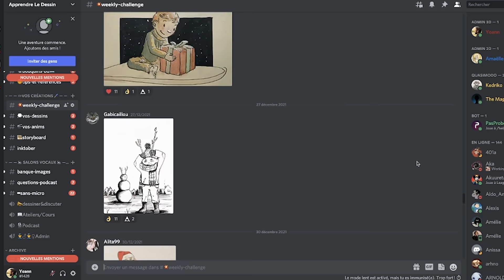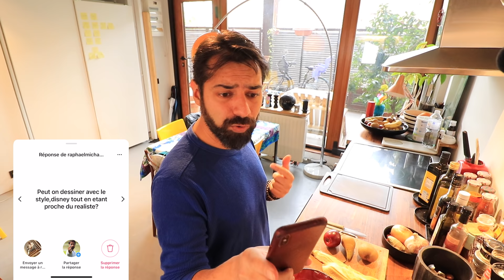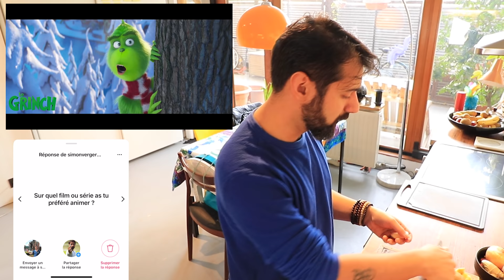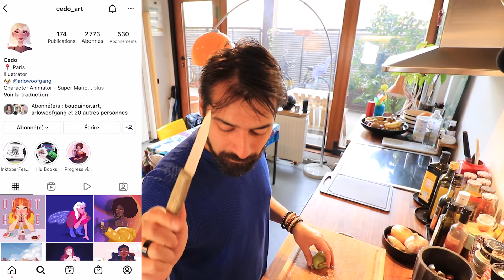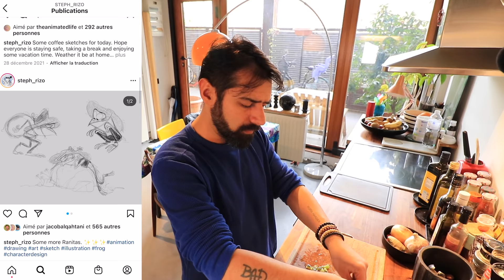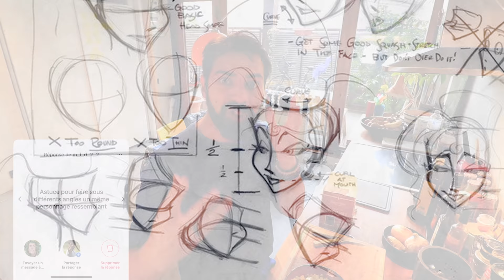FAQ - Apprendre le Dessin, Parcours, Projets, Conseils + Recette de "Miam Ô Fruits"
Dans cette vidéo je réponds à les questions que vous m'avez posé sur mon compte Insta tout en réalisant une Recette de Miam aux Fruits !

✧✦✧ M O N  L I V R E   :   A P P R E N D R E   L E  D E S S I N  -  L E  P R O G R A M M E  ✧✦✧

✦✧✦ D I S C O R D   A P P R E N D R E   L E    D E S S I N  ✦✧✦

Rejoignez-nous sur le Discord pour faire le Programme et pour suivre les prochains enregistrement LIVE du Podcast :

✦ ✧ ✦  V I D É O S   R É F É R E N C É S ✦ ✧ ✦

✦ ✧ ✦  A R T I S T E S    R É F É R E N C É S ✦ ✧ ✦

✦ ✧ ✦  C H A R A C T E R    D E S I G N   C H A L L E N G E  ✦ ✧ ✦

✦ ✧ ✦   S O U R C E S   P O U R   F A I R E   L E   P R O G R A M M E   ✦ ✧ ✦

✧   A N A T O M I E   ✧

✦ Guide des Mouvements de Musculation - Frédéric Delavier
LA référence depuis des années, les dessins sont d'une précision olympique !

✧ Anatomy For The Artist - Sarah Simblet
Attention livre d'Art ! de Magnifiques photos pour dessiner...

✦ Figure Drawing - Andrew Loomis
Le livre historique...

✧ Collection Michel Lauricella
La collection indispensable, petit format pratique et tous les muscles et os y sont décomposés hyper clairement !

✧   G E S T U R E   ✧

✦ FORCE: Dynamic Life Drawing - Mike Mattesi
Livre référence préfacé par Glen Keane.

✧ Gesture Drawing: A Story-Based Approach
Pour que notre Gesture raconte quelque chose !

✦ Drawn to Life - Walt Stanchfield
Au delà de la Gesture : La Bible du Dessin !

✧   C O M P O S I T I O N   ✧

✦ Framed Ink - Marcos Mateu-Mestre
Le livre référence de tous les Story-boardeurs

✧   O B S E R V A T I O N   ✧
The Urban Sketcher - Marc Taro Holmes
Par un des fondateurs de UrbanSketchers.org

✦ ✧ ✦  R E C E T T E   M I A M   A U   F R U I T ✦ ✧ ✦

1 Banane
1 Pomme
1 Kiwi
1 Poire
1/4 Citron
Huile Quatre Grains
Krunchy Choco à volonté

Les possibilités sont infinies selon les saisons : Fraises, Framboises, Myrtilles, Clémentine, etc...

Matériel :
1 Couteau
1 Econome
1 Fourchette

✦✧✦ Comme c’est la question qui revient le plus souvent, voici la liste du matériel que j’utilise pour dessiner:

✧ Les crayons de couleur légendaires des animateurs
✧ Carnet de Croquis Simple et Classe
✧ Feutres Uni-Pin pour le Inktober et après
✧ Le meilleur Stylo Pinceau Brush au monde
✧ Feutres 50 Nuances de Gris
✧ Crayon Mine de Charbon Parfait pour le Nu
✧ Le Crayon de Glen Keane XD
✧ Estompes pour estomper
✧ Gomme mie de Brioche

✦✧✦ Pour ceux que ça intéresse, le matériel que j’utilise pour tourner mes vidéos:

✧ Caméra Top du Top, la même que Casey
✧ Caméra B d’appoint
✧ Mon objectif qui fait du flou derrière
✧ Mon Drone anti-mouettes

✦ ✧ ✦     M E   R E T R O U V E R  ✦ ✧ ✦